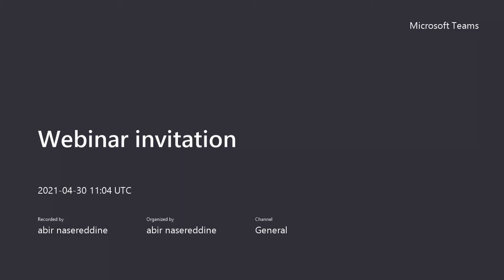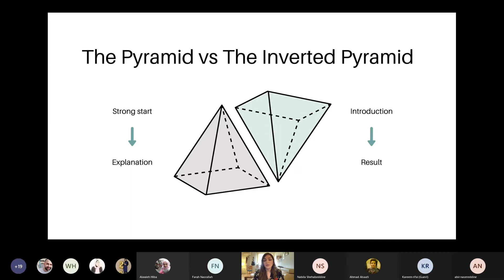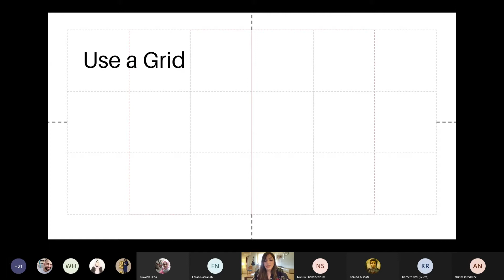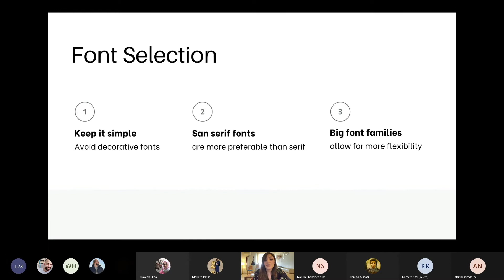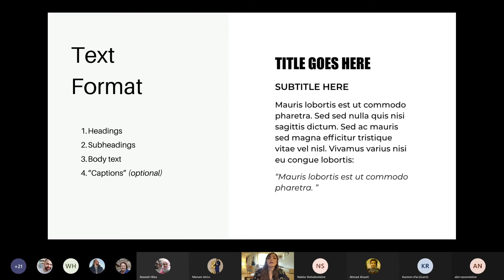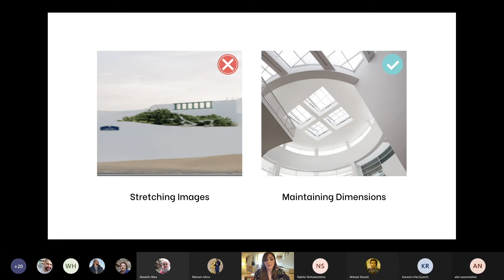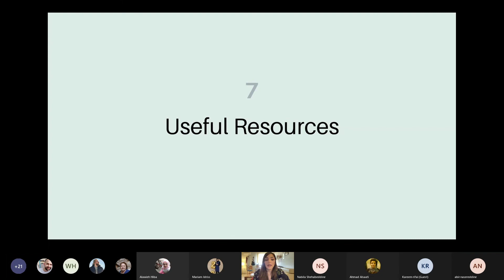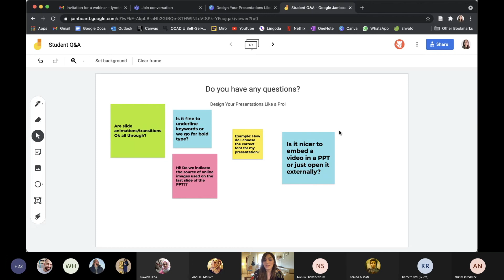Design your Presentations like a Pro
Lynn Alkhouri (OCAD U), Designer and Illustrator, showcases good practice of presentation design and shares top-notch tools, tips and resources on aesthetically pleasing presentations including graphics, colour theory and psychology.

The Digital English Lab 2021 webinar series are organised by the English Department at CSLC, Lebanese University.